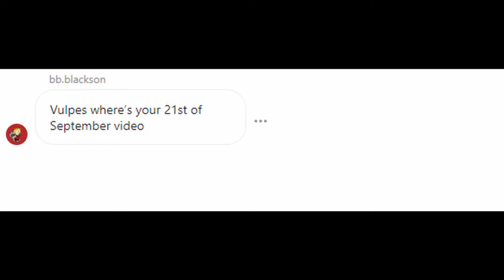The VulpesVulpez September 21st Special 2020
this is a special